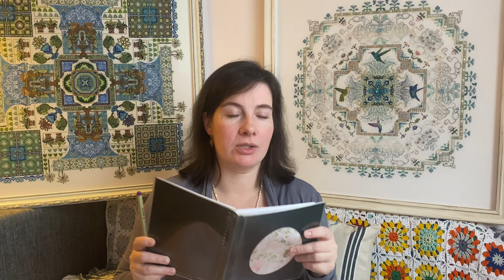25. Совместный отшив дизайнов Chatelaine или как вышить мандалу и быть счастливой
Приглашаю всех в совместный проект по мандалам Мартины Вебер Chatelaine!

В программе видео:
Рассказываю в видео о том, кому этот проект подойдет.
Разбираю страхи вышивальщиц, которые имеют в запасе мандалы, но не вышивают их.
Анонсирую условия участи в СП.  Показываю фотографии уже вышитых мандал.

Полезные ссылки:

Официальный магазин, где можно купить наборы материалов для вышивки дизайнов Chatelaine

Аукара в Инстаграм или история о том, как мы решили открыть рукодельный магазин, и что из этого вышло
Ссылка на мой Яндекс Дзен Aukara. Вышивка мандал,dimension